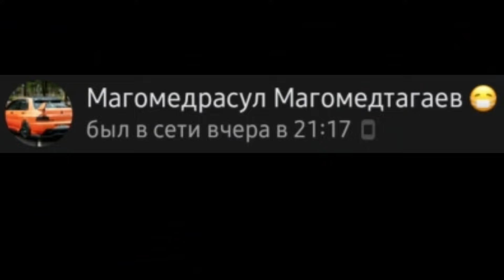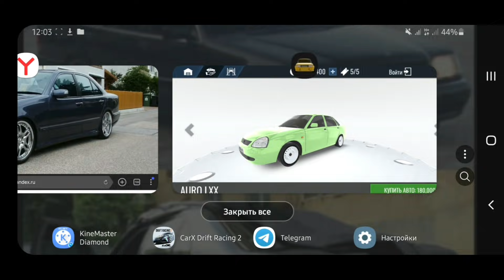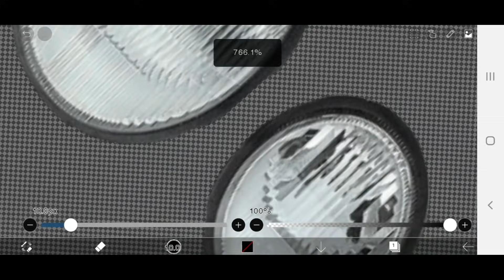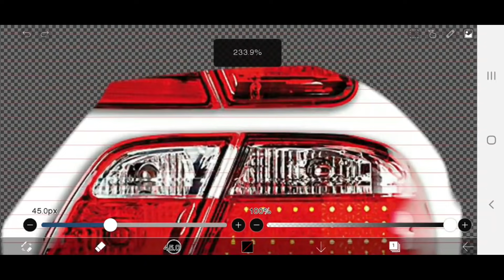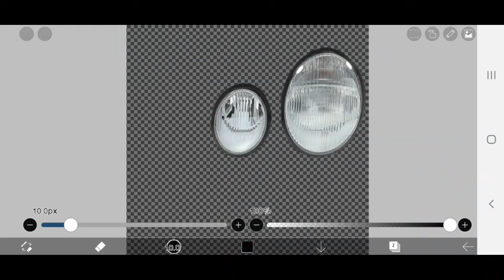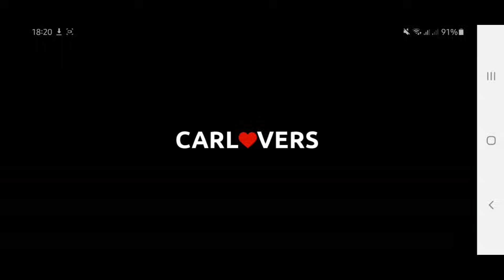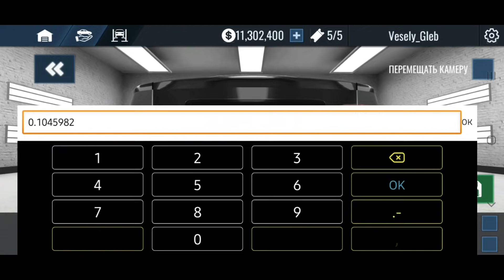КАК СДЕЛАТЬ MERCEDES BENZ W210 ИЗ ПРИОРЫ В RCD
ВСЕМ ПРИВЕТ, С ВАМИ RCDШНЫЙ СТАРИЧОК, КОТОРОМУ СКУЧНО БЕЗ ОБНОВЫ, ПОЭТОМУ ОТ СКУКИ ПРИШЛОСЬ ПРИОРУ ПЕРЕДЕЛАТЬ В MERCEDES BENZ W210
СОБСТВЕННО, ВСЁ.

СМОТРИТЕ:)

КОМУ НУЖНЫ ЛИВРЕИ ИЗ ПРОШЛЫХ ВИДОСИКОВ, ДУЙТЕ В ВК